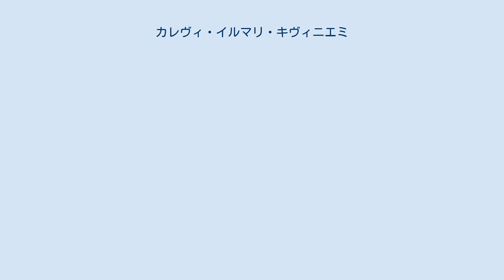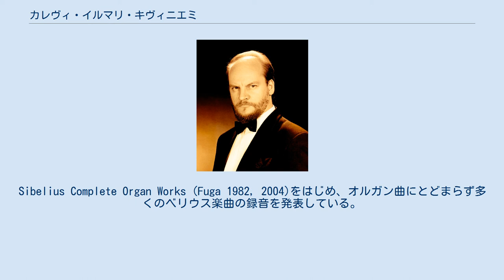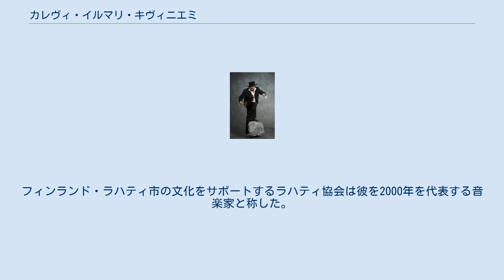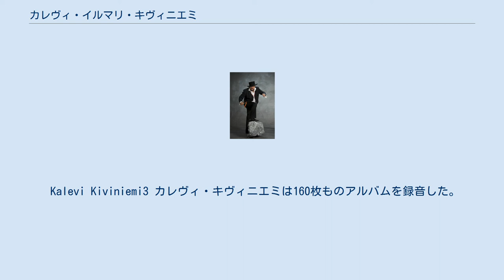カレヴィ・イルマリ・キヴィニエミ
Kalevi Kiviniemi カレヴィ・イルマリ・キヴィニエミ（芬: Kalevi Ilmari Kiviniemi、1958年7月30日 - ）は、フィンランド・ヤラスヤルヴィ出身のフィンランド人オルガン奏者である。
フィンランド国立音楽評議会はキヴィニエミを、オルガンの巨匠であり魔術師、また、即興のマスターと称した。
キヴィニエミは フィンランド国外で最も著名で、定評のあるフィンランド人オルガン奏者である。
彼は世界トップミュージシャンの間で、確かな地位を築いた。
 1985年から2001年までフィンランド、ラハティ市の十字架教会にて首席オルガン奏者を務めた。
同教会にて1991年から2001年にかけて、ラハティオルガンフェスティバルの芸術監督を担い、自らも、数十年に渡りオルガンリサイタルを開催している。
 キヴィニエミは5歳の頃より父、パウリ・キヴィニエミの手ほどきにより、ヴァイオリンを始める。
1977年、シベリウス音楽院の声楽科に入学。
1983年、オルガン奏者、音楽教育者として卒業。
オルガン奏法をエーロ・ヴァータネン、即興法をオッリ・リンヤマらに師事。
学生時代、ドイツ、オランダ、フランスを旅し、ピエール・コシュロー、オリヴィエ・メシアン、ジャン・ラングレー、マリー＝クレール・アラン、トン・コープマン、ヴォルフガング・リュプザムらに多大なる影響を受けた。
特にオランダではジャック・ヴァン・オールトメルセン、グスタフ・レオンハルトらに強く感銘を受けた。
特に彼は今までに幾度となく、フランス、パリのノートルダム大聖堂、サン・シュルピス教会、サン・クロチルド教会にて演奏を重ねて来た。
ノートルダム大聖堂での初演は2003年、サン・クロチルド教会に於いては2013年に初演。
キヴィニエミは初のスカンジナヴィア出身のオルガン奏者としてサン・シュルピス教会スピリチュアルコンサートシリーズに参加。
これまで、ドイツのゲヴァントハウス、日本の東京芸術劇場、大阪コンサートホール、札幌キタラコンサートホール、横浜みなとみらいホールを始めとする多くのコンサートホールにて、演奏してきた。
 カレヴィ・キヴィニエミはソロ奏者、室内楽奏者として多くのリサイタルを開催。
また、モスクワ室内管弦楽団、モスクワ・フィルハーモニー管弦楽団、ヘルシンキ・フィルハーモニー管弦楽団、ラハティ交響楽団などのオーケストラのソリストとして共演している。
コンスタンチン・オルベリアン、パトリック・ガロワ、ジン・ワン、ユッカ＝ペッカ・サラステ、レイフ・セーゲルスタム、オスモ・ヴァンスカ、テーテル・リリエ、ペトリ・サカリ、ハンヌ・リントゥ、サントゥ＝マティアス・ロウヴァリ、ミック・ムドゥルヴェー、ヴィタウタス・ルコチウスら、多くの指揮者と共演を果たしている。
キヴィニエミは今までリアナ・イサカーゼ、バーバラ・ヘンドリックス、オリヴィエ・ラトリー、ヴィセント・デュボア、ソイレ・イソコスキ、カリタ・マッティラ、ヨルマ・フンニネン、マッティ・サルミネン、ユハ・ウーシタロ、エサ・ルーットゥネン、ヨハンナ・ルサネン、ヴィッレ・ルサネン、カレヴィ・オッリ、アルト・ノラス、プル・ミッコラ、アーレ・リンドグレン、高島拓哉、ヨウコ・ハリヤンネ、ライモ・ニクライネン、マルック・クローンら多くの著名音楽家らともステージを共にしてきた。
キヴィニエミは多くの国際コンクールの審査員を務めてきた（1996年ニュルンベルク、1998年カプリ、2001年シュパイヤー、2005年コルシェンブロイヒ、2013年セント・オールバンズ、2016年ストラスブール）。
ドイツのルール大学ボーフム、アメリカのローレンス大学、そしてグスタフ・アドルフ大学、フィンランドのシベリウス音楽院など多くの大学でワークショップの講師を務める。
 カレヴィ・キヴィニエミは現在も精力的に演奏活動を行う。
2017年、ドイツのメルゼブルク大聖堂、同じくドイツの...